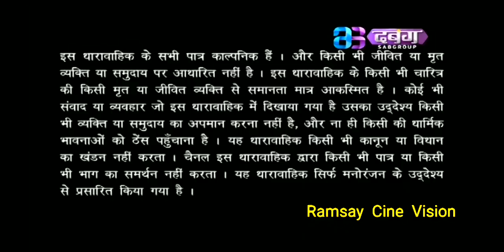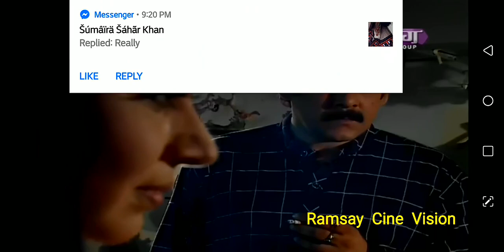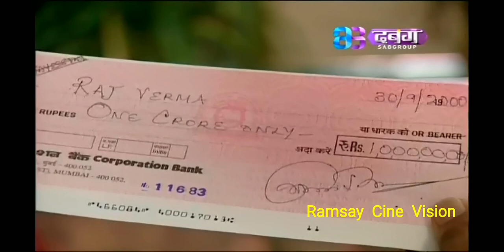KHAUFF EPISODE NAME KHWAISH PART 1 (Ramsay Brothers Episode)